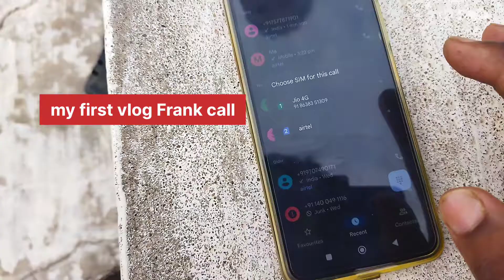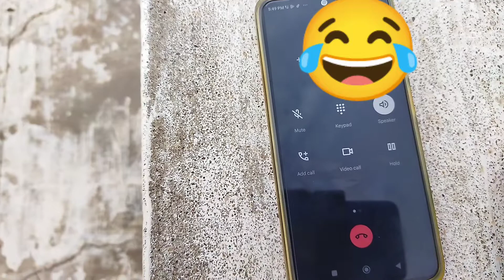my_first_vlog very funny video ladka hoke ladki ka awaaz se baat kar raha hai 🤣🤣😂😂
my_first_vlog very funny video ladka hoke ladki ka awaaz se baat kar raha hai 🤣🤣😂😂vlogvideo